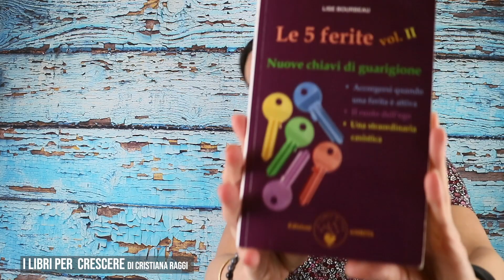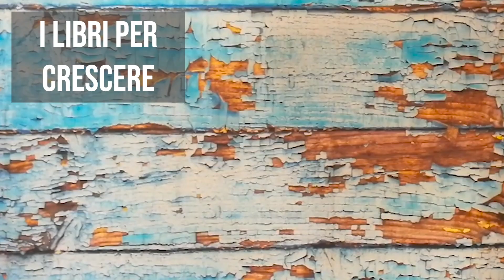PERCHÉ LEGGERE LE 5 FERITE VOL.II DI LISE BOURBEAU i libri per crescere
Il secondo volume ha un sapore ancora più pratico e offre molti suggerimenti di immediato utilizzo. Ve lo consiglio!